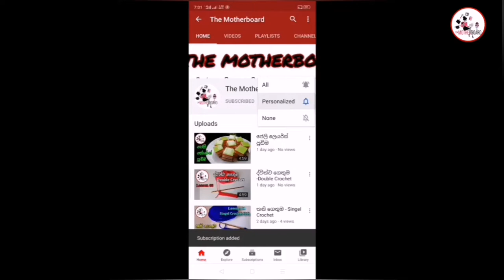part 2 - How to sew Nightdress for son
2 කොටස